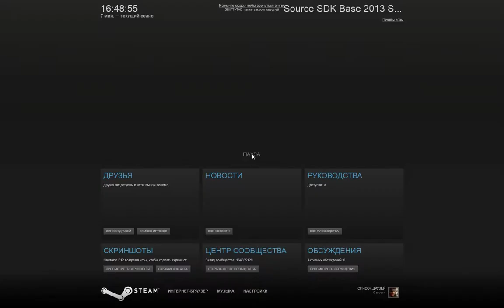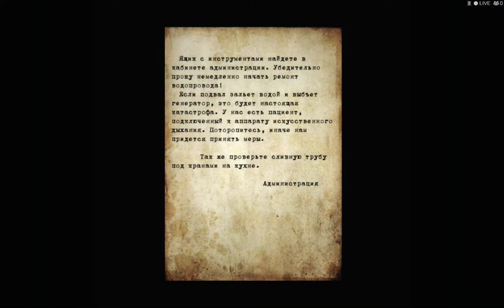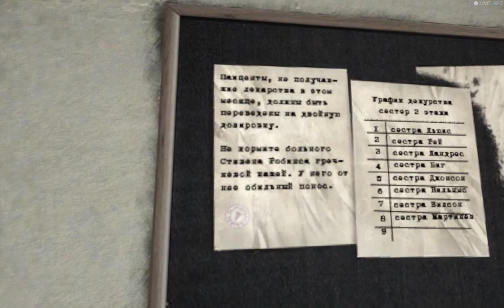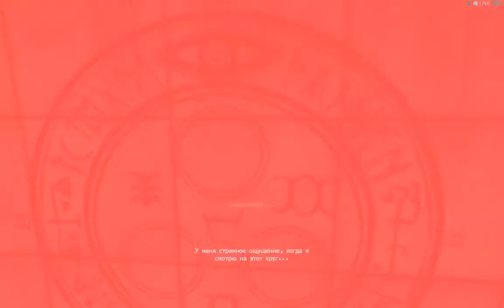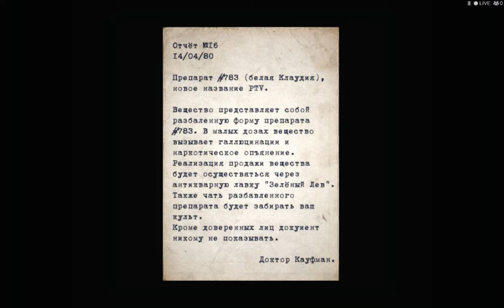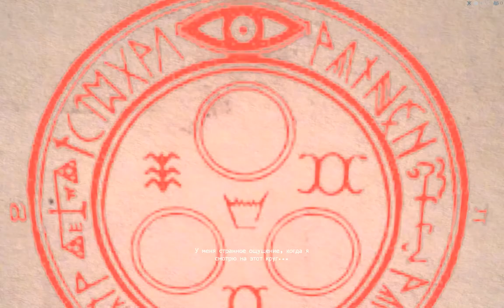Обзор игры:Alchemilla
Прохождение мода для Hilf-Life 2 по вселенной Silent hill.